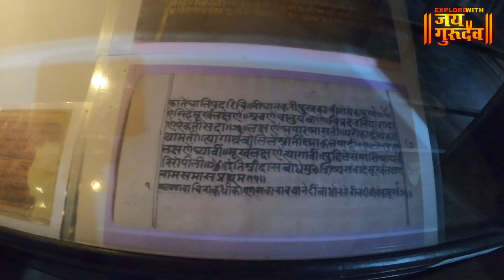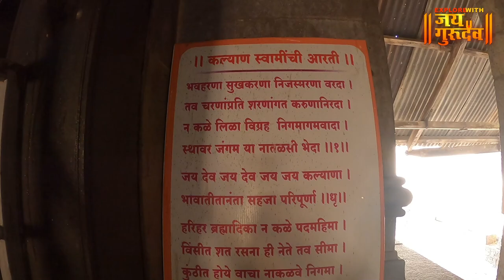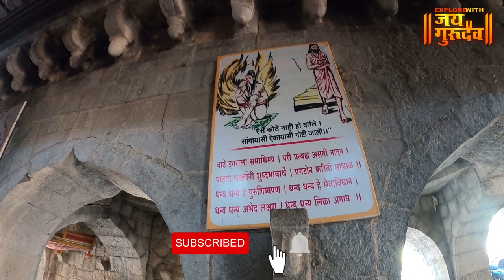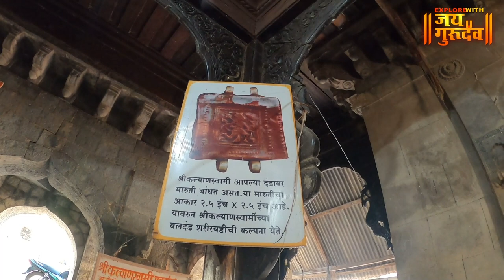समर्थ रामदास स्वामीचे लाडके शिष्य कल्याण स्वामी समाधी मंदीर KALYAN SWAMI SAMADHI MANDIR